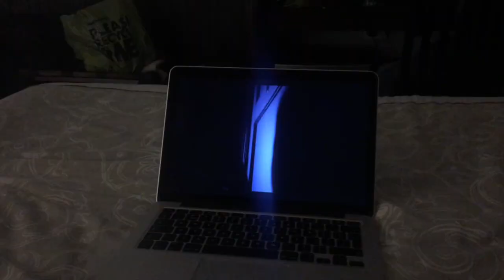VLOG 14: Nog meer wilde dieren spotten!